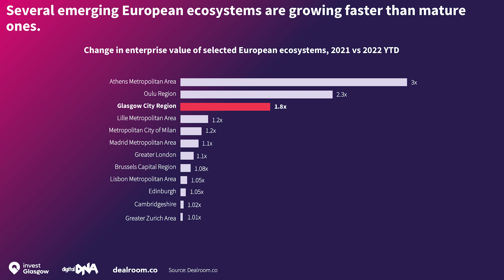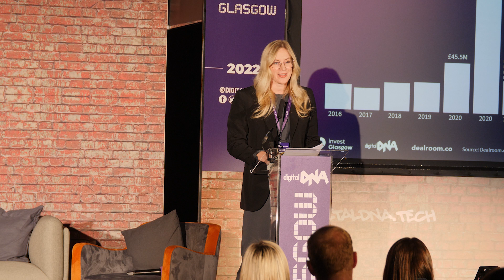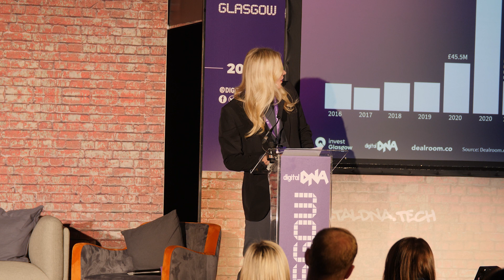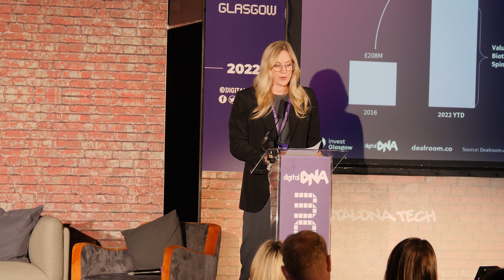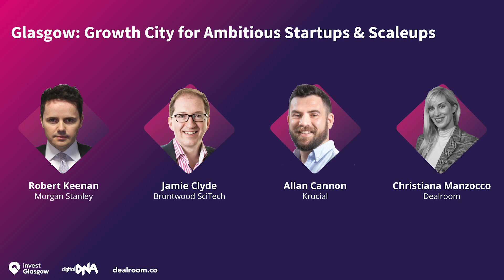Glasgow: Growth City for Ambitious Startups & Scaleups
As Scotland’s metropolis, Glasgow is a city that has overcome the decline of post-industrialisation to re-emerge as the engine room of the national economy, setting the pace for social and technological innovation.

Ranked as one of the UK’s top three fastest-growing technology investment hubs, Glasgow offers vast potential for businesses to tap into, including access to an abundance of talent, collaborative networks and flourishing tech and creative communities.

 As the ecosystem matures, how can innovators, investors, corporates and the public sector best work together to power its future growth?